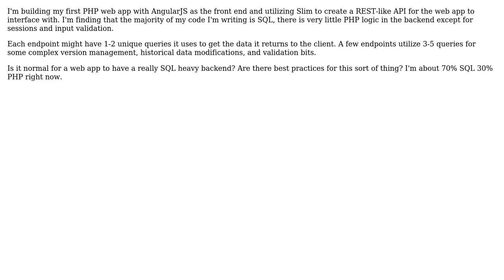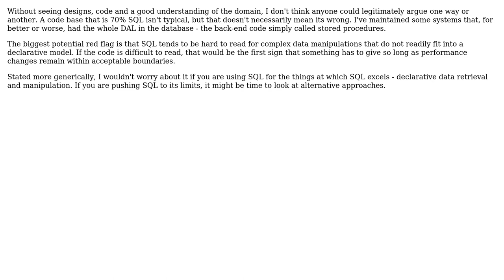Software Engineering: Is it normal to have a SQL heavy backend for a web app's REST API?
With thanks & praise to God, and with thanks to the many people who have made this project possible! | Content (except music & images) licensed under CC BY-SA | Music | Images & others | With thanks to user Michael user Douglas Gaskell and the Stack Exchange Network Trademarks are property of their respective owners. You are responsible for your own actions.